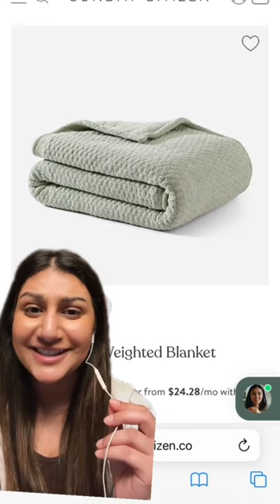Your home horoscope: Gemini season home decor picks ✨